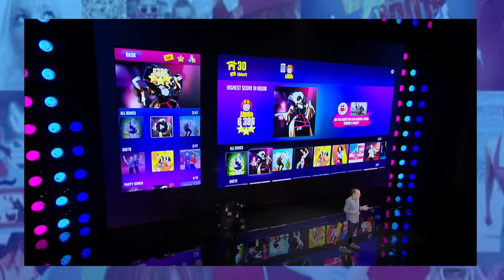A EVOLUÇÃO DOS ANÚNCIOS DE UM NOVO JUST DANCE (JD 1 - JD 2025 Edition)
Hoje completa uma semana desde o anúncio do Just Dance 2025 Edition. Decidi mostrar a evolução dos anúncios da Ubisoft para o Just Dance. Vou reunir trechos de conferências e eventos, como a E3, legendando-os, para demonstrar como a divulgação em massa mudou ao longo dos anos, desde o primeiro jogo até o mais recente. Você sabia que a primeira dança de apresentação não foi no Just Dance 4?

Apoiadores:
Rabbony Santos
Pedro
Fefedinopi Games
TG Oliveira 2
Romel Sampaio
Dan Pro
Pedro Ygor
gab_top 02
Nicolas GLX
Ânderson oliveh
TheSquareJDBR

Super membros:
Gabriel Ferreira
Pedro Henqique